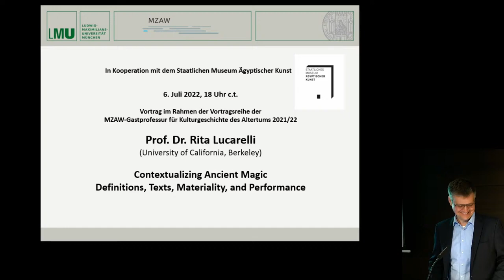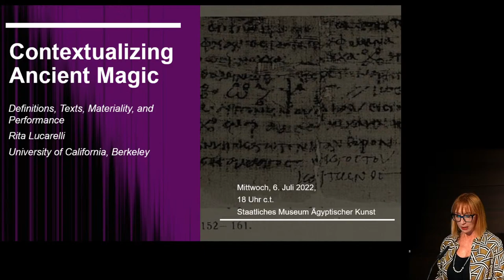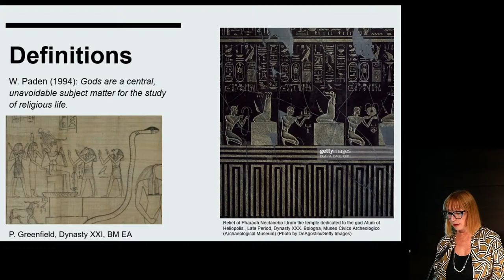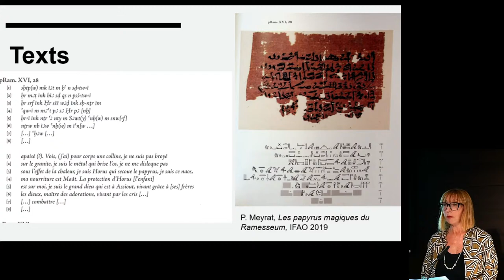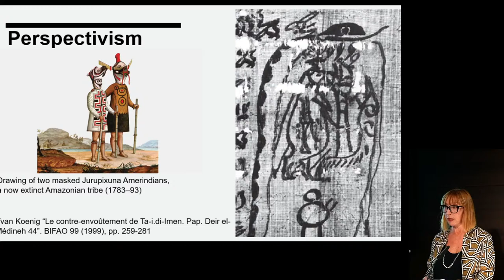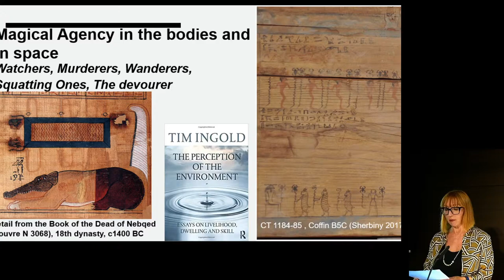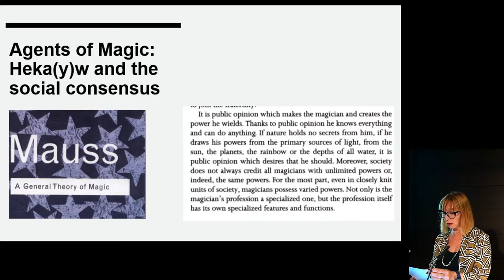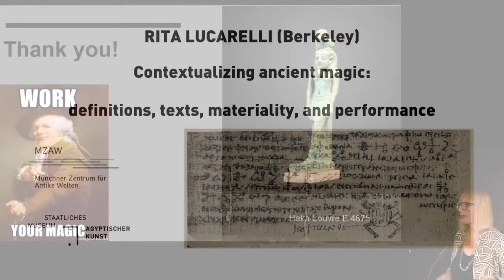Contextualizing ancient magic: definitions, texts, materiality, and performance - Rita Lucarelli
Vortrag im Rahmen der Gastprofessur für Kulturgeschichte des Altertums des Münchner Zentrums für Antike Welten in Kooperation mit dem Staatlichen Museum Ägyptischer Kunst